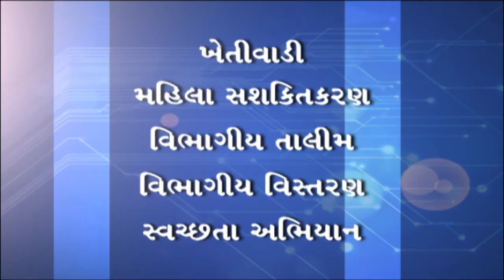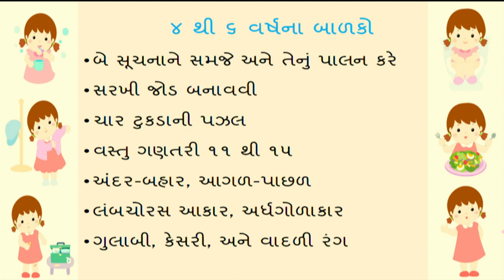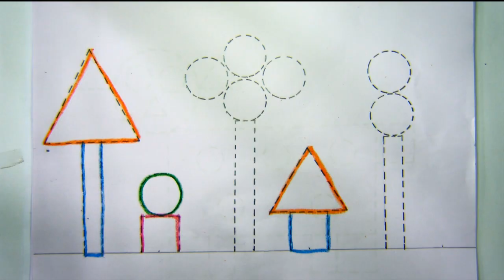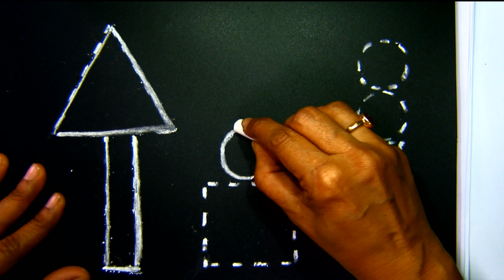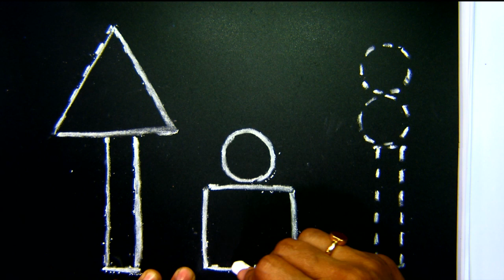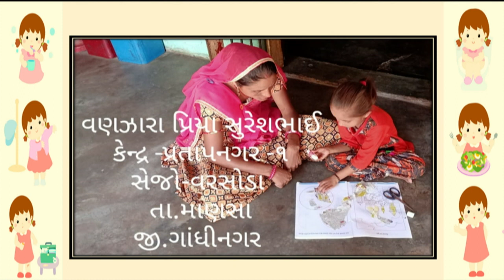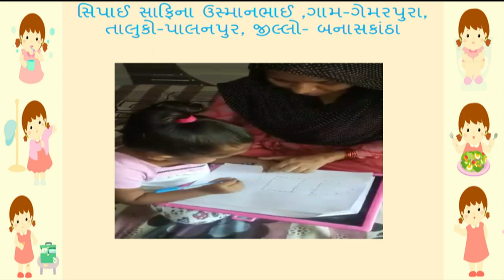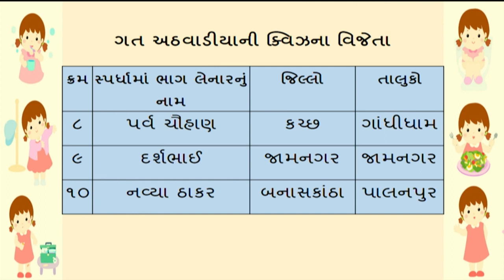શરીરની તંદુરસ્તી અને સ્વચ્છતા (Umbre Anganwadi Episode - 45 )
ઉંબરે આંગણવાડીના આ એપિસોડમાં પૂર્વ પ્રાથમિક શિક્ષણના ભાગરૂપે શરીરની તંદુરસ્તી અને સ્વચ્છતા અંગેની કાળજી બાળકોમાં કઈ રીતે કેળવી શકાય તે અંગેની વિવિધ પ્રવૃત્તિઓના માધ્યમથી સમજ આપવામાં આવી છે. In this episode of Umbre Anganwadi, an understanding has been given through various activities on how to take care of body health and hygiene in children as part of pre-primary education.